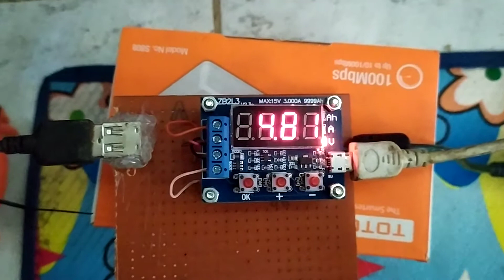CEK KAPASITAS BATERAI YANG BENAR | Baterai 18650 Bekas Laptop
Video ini berisi bagaimana saya mengukurkapasitasbaterai #18650 dari bateraibekaslaptop.